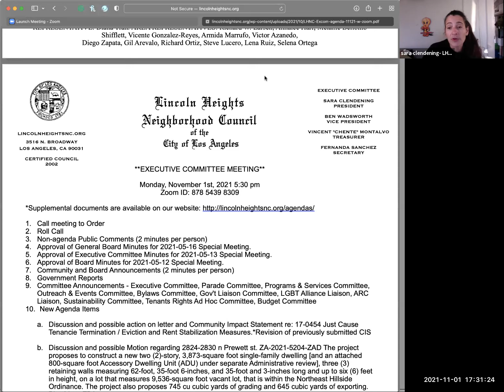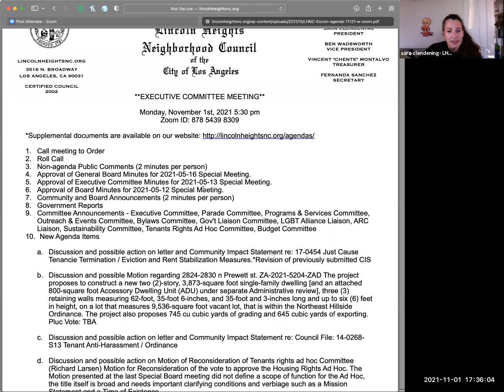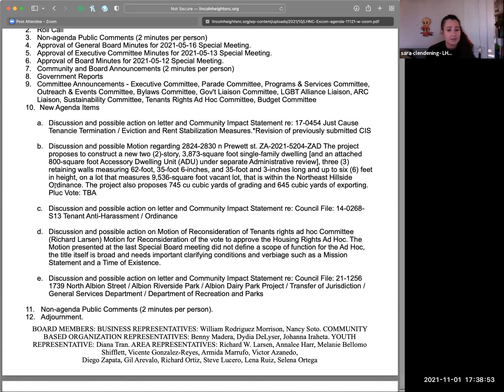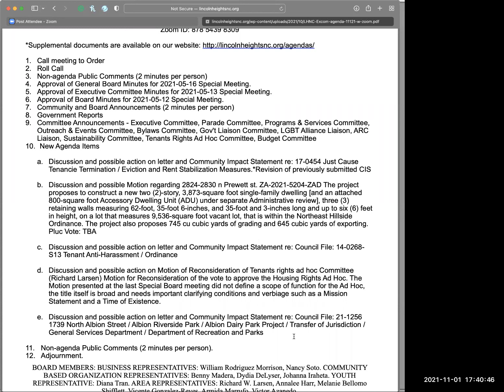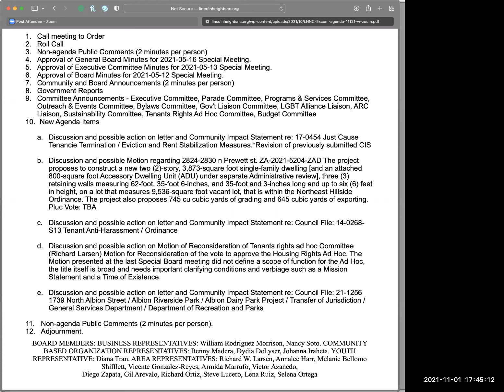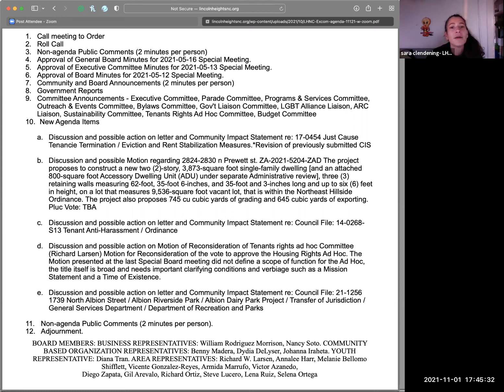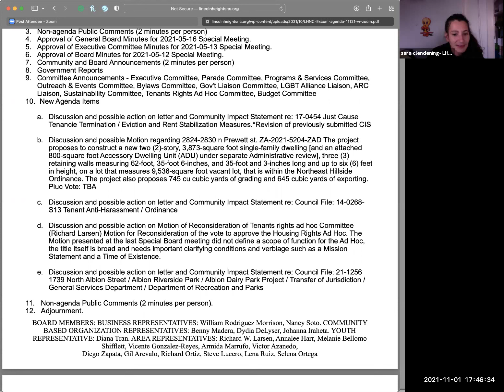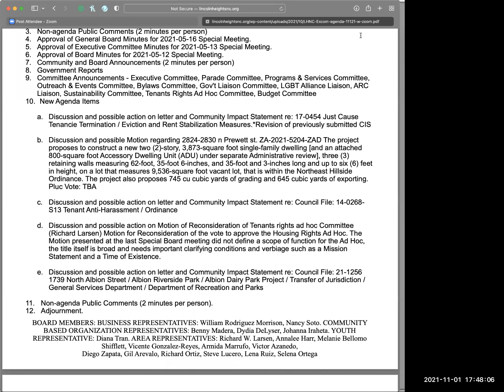LHNC 11/1/21 Executive Committee Meeting. Lincoln Heights Neighborhood Council LA official vid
EXECUTIVE COMMITTEE MEETING
November 1st, 2021

AGENDA
SETTING OF THE AGENDA FOR A GENERAL BOARD MEETING TO BE HELD 11/4/21 6pm.
1. Call meeting to Order
2. Roll Call
3. Non-agenda Public Comments
4. Approval of General Board Minutes for 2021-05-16 Special Meeting.
5. Approval of Executive Committee Minutes for 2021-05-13 Special Meeting.
6. Approval of Board Minutes for 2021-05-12 Special Meeting.
7. Community and Board Announcements
8. Government Reports
10. New Agenda Items
a. Discussion and possible action on letter and Community Impact Statement re: 17-0454 Just Cause Tenancie Termination / Eviction and Rent Stabilization Measures.*Revision of previously submitted CIS
b. Discussion and possible Motion regarding 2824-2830 n Prewett st. ZA-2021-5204-ZAD The project proposes to construct a new two (2)-story, 3,873-square foot single-family dwelling [and an attached 800-square foot Accessory Dwelling Unit (ADU) under separate Administrative review], three (3) retaining walls measuring 62-foot, 35-foot 6-inches, and 35-foot and 3-inches long and up to six (6) feet in height, on a lot that measures 9,536-square foot vacant lot, that is within the Northeast Hillside Ordinance. The project also proposes 745 cu cubic yards of grading and 645 cubic yards of exporting. Pluc Vote: TBA
c. Discussion and possible action on letter and Community Impact Statement re: Council File: 14-0268- S13 Tenant Anti-Harassment / Ordinance
d. Discussion and possible action on Motion of Reconsideration of Tenants rights ad hoc Committee (Richard Larsen) Motion for Reconsideration of the vote to approve the Housing Rights Ad Hoc. The Motion presented at the last Special Board meeting did not define a scope of function for the Ad Hoc, the title itself is broad and needs important clarifying conditions and verbiage such as a Mission Statement and a Time of Existence.
e. Discussion and possible action on letter and Community Impact Statement re: Council File: 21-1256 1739 North Albion Street / Albion Riverside Park / Albion Dairy Park Project / Transfer of Jurisdiction / General Services Department / Department of Recreation and Parks
11.Non Agenda Public Comments
12. Adjournment.

LHNC BOARD MEMBERS: PRESIDENT: Sara Clendening. VICE PRESIDENT: Ben Wadsworth. TREASURER: Vincent "Chente" Montalvo. SECRETARY: Fernanda Sanchez. BUSINESS REPRESENTATIVES: William Rodriguez Morrison, Nancy Stella Soto, vacant.  COMMUNITY BASED ORGANIZATION REPRESENTATIVES: Benny Madera, Dydia DeLyser, Johanna Iraheta. YOUTH REPRESENTATIVE: Diana Tran. AREA REPRESENTATIVES: Richard William Larsen, Annalee Harr, Melanie Bellomo Shifflett, Vicente Gonzalez-Reyes Jr., Armida Marrufo, Victor Azanedo, Diego Zapata, Gil Arevalo, Richard Ortiz, Lena Ruiz, Steve Lucero, Selena Ortega ,vacant.